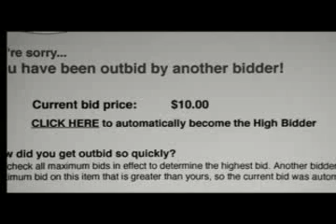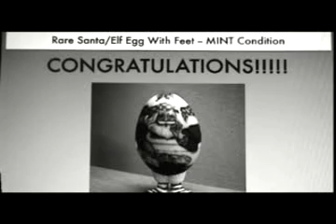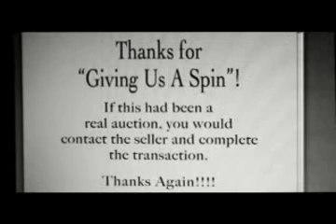The Highest Bidder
An unsuspecting man happens upon a malfunctioning online auction site.